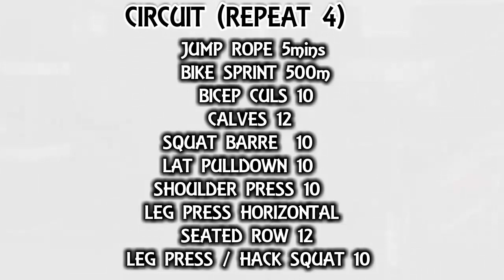S&C TRAINING | EPISODE 1 | WEIGHTLIFTING CIRCUIT FOR TKD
This video will show you a simple weightlifting circuit to help improve your strength and power for Taekwondo or general